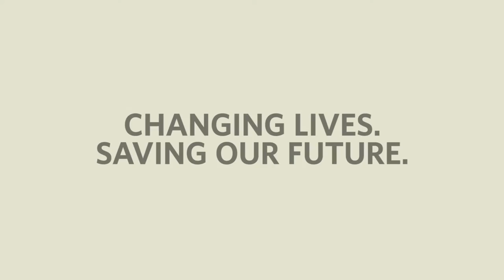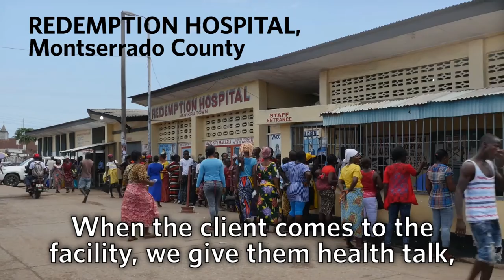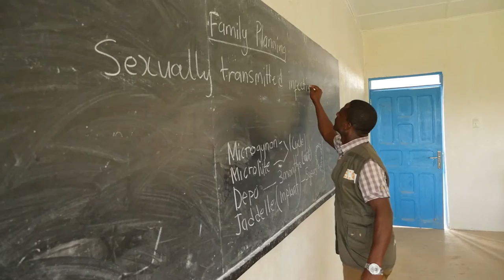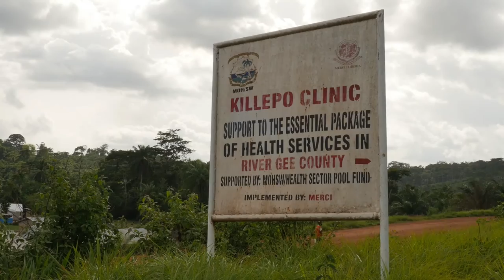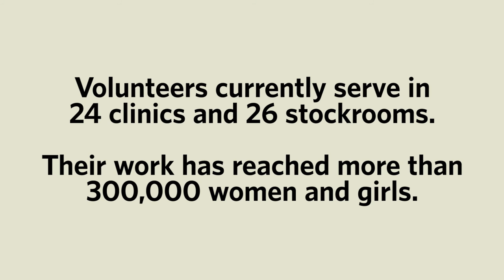Changing Lives. Saving Our Future...Reproductive Health Youth Volunteers in Liberia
Watch to see how young Liberian volunteers are transforming their futures and the lives of others through an innovative @UNFPA program that brings comprehensive sexuality education and reproductive healthcare to women and girls across the country.

This intervention is being delivered in collaboration with the Government of Liberia.

UNFPA works to ensure every pregnancy is wanted, every childbirth is safe and the potential of every young person is fulfilled.